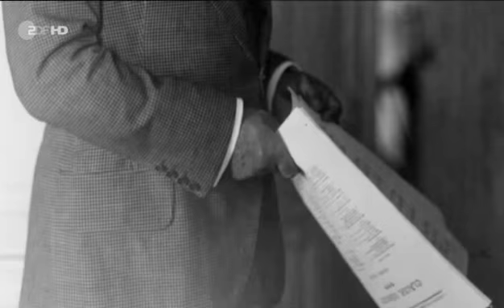Terra XXL Das Beben von San Francisco Teil 1